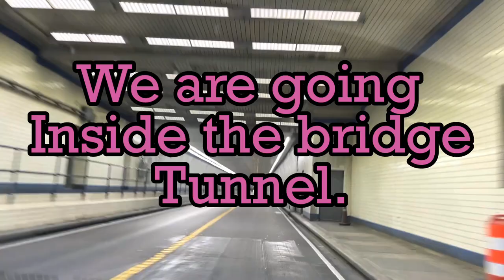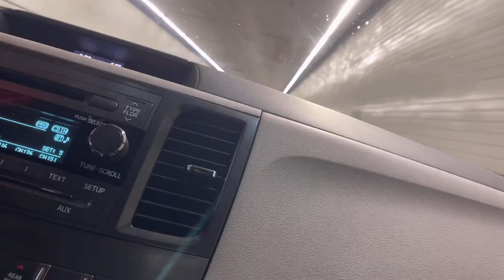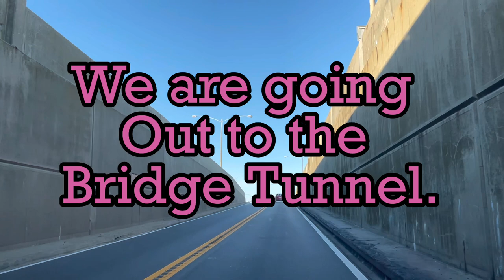Chesapeake Bridge Tunnel to Cape Charles Beach Tour.